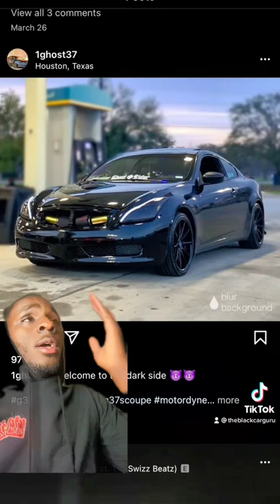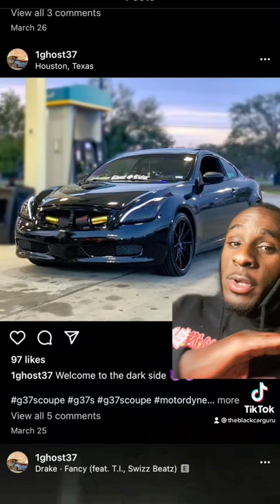These G37 coupes are NUTS!⚠️